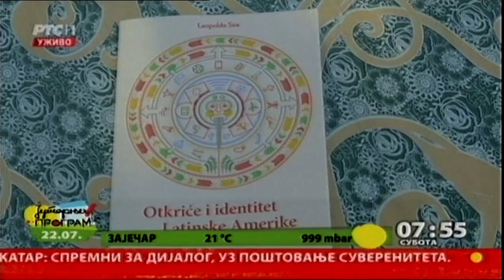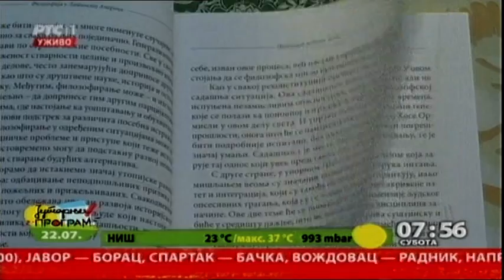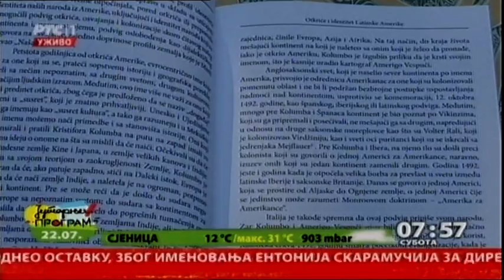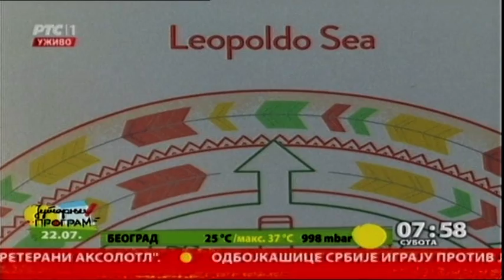Društvo hispanista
Društvo hispanista i Institut za evropske studije organizovali su u Beogradu i Novom Sadu prvu Međunarodnu letnju školu latinoameričkih studija, koja će tokom pet dana okupiti studente, mlade istraživače i stručnjake u oblastima društvenih nauka od Argentine i Brazila do zemalja srednje i istočne Evrope. Tim povodom iz Meksika je došao istaknuti profesor filozofije Orasio Čeruti Guldberg, čija je knjiga " Filozofija Latinske Amerike" objavljena na srpski jezik pre 5 godina.